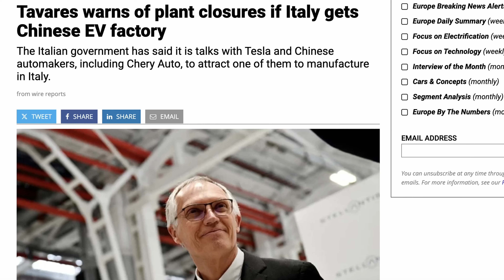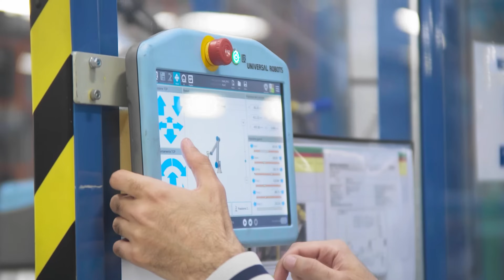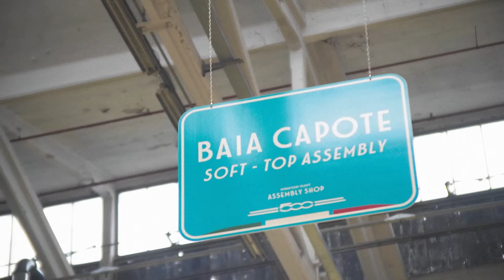TAVARES y STELLANTIS AMENAZAN!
Impresionante tener que escuchar como Tavares, tras regalar 1.500 millones de Euros a LeapMotor porque entre todas las marcas de Stellantis no tienen un buen coche eléctrico, tienen ahora que AMENAZAR a Italia!